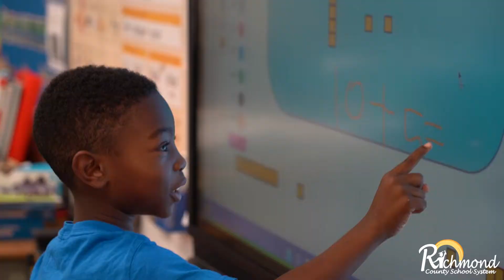RCSS Teacher of the Year Finalist - Vanessa Patten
Vanessa Patten has been an educator in the CSRA for 33 years and has been educating students in the Richmond County School System (RCSS) for 26 years. Ms. Patten teaches 1st grade at Warren Road Elementary School.  She obtained her Bachelor of Arts in Elementary Education from The University of South Carolina at Aiken. She completed her Master of Education in Curriculum and Instruction with a Specialization in Reading from Grand Canyon University. Ms. Patten attained Professional Development School Master Teacher Status through Augusta State University and completed Teacher Support Training to become a mentor for new teachers coming into the profession. Ms. Patten believes the classroom is a place for students to feel safe, cared for, respected and supported. Throughout her career, she has been recognized for her successes in raising student achievement and academic growth.